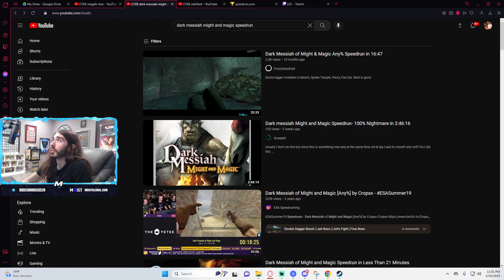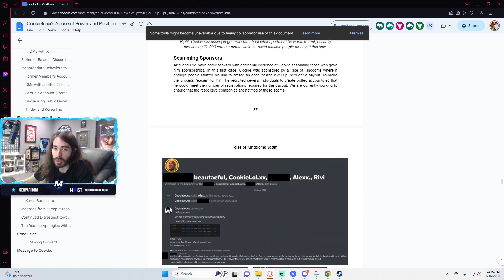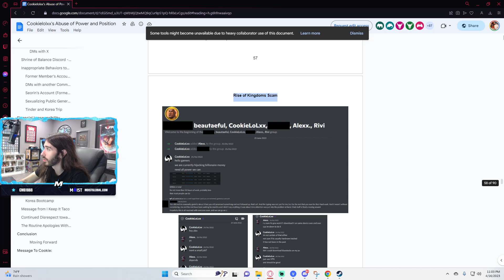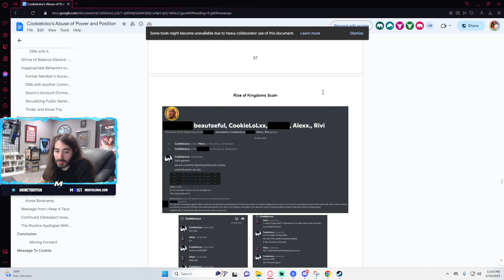Rise of Kingdoms Scam [Apr. 16th 2023]